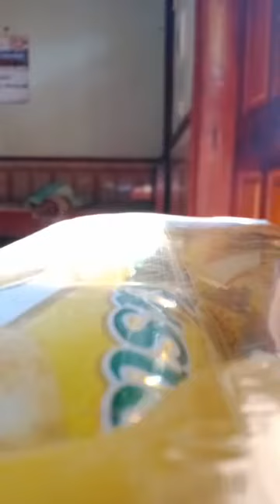Then Thiện hát then làm lễ ngày mùng 9/3/2022 Al